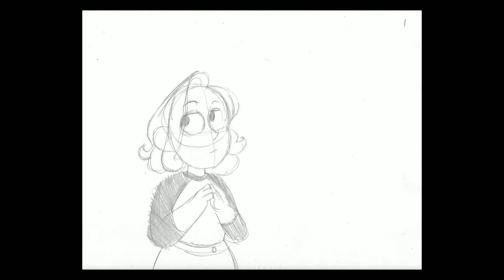Dialogue Assignment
Audio originally from futurexwife on tiktok!